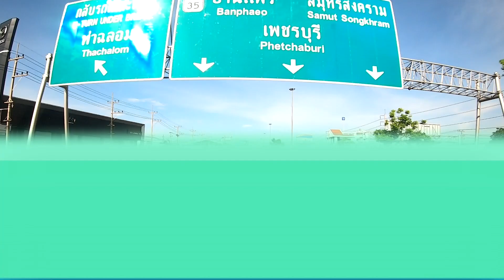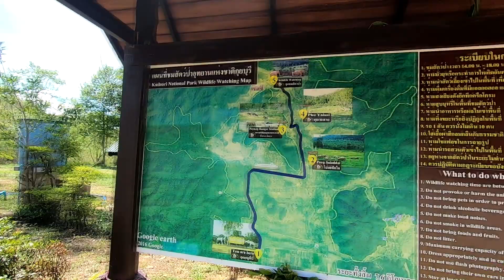สสวท. จัดกิจกรรมจิตอาสา "ชช้าง สร้างโป่ง กุยบุรี" จ.ประจวบคิรีขันธ์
ตามที่ สสวท. จัดกิจกรรมจิตอาสาช่วยเหลือสังคม “ช.ช้าง สร้างโป่ง กุยบุรี” ตั้งแต่วันที่ 24-25 พฤษภาคม พ.ศ. 2562 ณ อุทยานแห่งชาติกุยบุรี อ.กุยบุรี จ.ประจวบคิรีขันธ์ ที่ผ่านมานั้น  เพื่อเป็นการสร้างจิตสำนึก สร้างจิตสาธารณ และตระหนักถึงการช่วยเหลือสังคม มุ่งเน้นให้บุคลากร มีความรู้ความสามารถ  ควบคู่จริยธรรมและคุณธรรม จัดโดยฝ่ายทรัพยากรบุคคลและพัฒนาองค์กร  สสวท.
ติดตามกิจกรรม ผลงาน สสวท. ที่ หรือ Facbook แฟนเพจ : ipst thailand
และภาพกิจกรรมจิตอาสา ชช้าง สร้างโป่ง กุยบุรี ที่